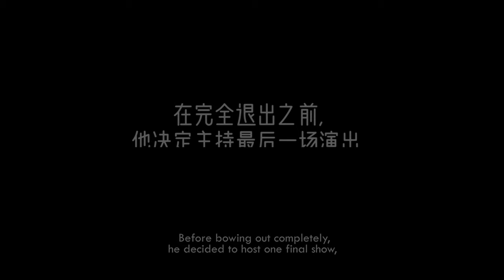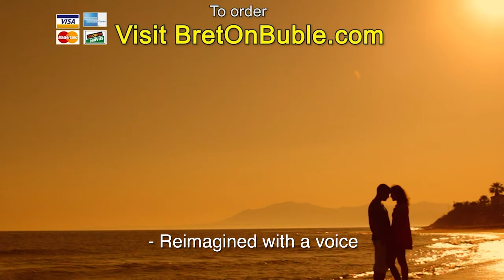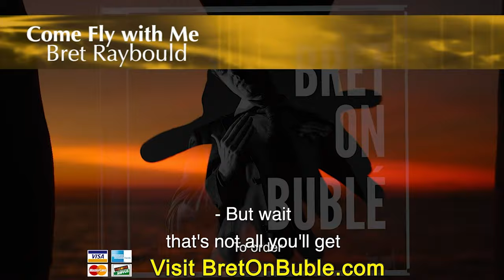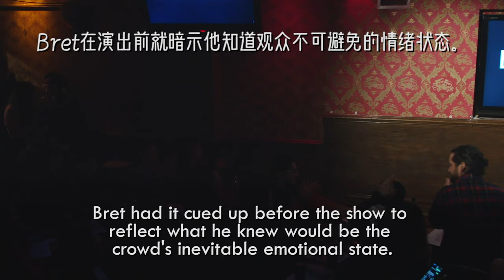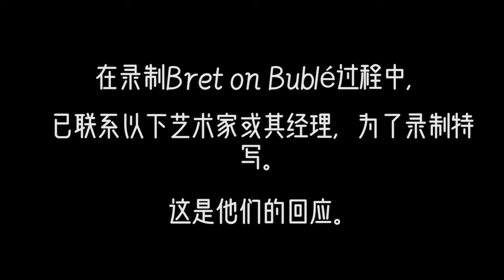Bret Raybould 从喜剧退休了: 普通话配音 | Bret Raybould Retires From Comedy: The Mandarin Dub | Hour Special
In an attempt to take over the Chinese market, I have had my full one hour special “Bret Raybould Retires From Comedy” dubbed completely into Chinese.
为了迎合华语市场，我将我的一小时特备节目“喜剧界Bret Raybould的隐退”进行了全面的华语配音。

The stand up, the credits, the commercial, and the songs I sing–Come Fly with Me and Baby It's Cold Outside (yes, I sing on the special... just watch)–have all been given the Mandarin treatment - with English subtitles.

为了广大的华裔观众，特备里的单口喜剧、各个需要感谢的单位、广告，以及我所唱的《Come Fly with Me》以及《Baby It's Cold Outside》（没错，我在特备节目里唱歌了哟～看就对了），全都采取了体贴的措施……即配上了英文字幕！

Friends and freelancers alike pitched in to realize this vision of an international armistice with China, as I hope it cools the escalating trade tensions between our country and theirs.

我的朋友们和各路自由业者等人都希望能够实现与中国止戈的理想，希望通过这类视频翻译缓和我们国家彼此之间不断升级的贸易紧张局势。

As you might be aware, I am a publicly-traded comedian, offering shares of BretCoin on my trading (yes, it’s real, and yes, it will appreciate in value as I grow this ramshackle career so buy in now before the price skyrockets as my comedy reaches a new, humongous untapped market)

各位可能已经发现了，我是一名公开交易喜剧演员，我的交易网站 上提供了 BretCoin 的股票（是的，这都是真的，而且没错，随着我在这摇摇欲坠的行业里蓬勃发展，股票的增值可期！所以，趁我的喜剧事业在巨大的未开发市场内一飞冲天、价格飞涨前，赶快购买吧！

The World’s First Standup Special Dub done by The World’s First Publicly-Traded Comedian: what a helluva pitch.

由世界首位公开交易喜剧演员完成的世界第一场特别配音单口喜剧：这演出超牛逼。

Please send this to any of your Mandarin-speaking friends or family members. Let’s see how the comedy translates.

欢迎把视频分享给你们会说华语的朋友或家人。我们一起来看看喜剧会翻译成什么模样吧！

SPECIAL THANKS:
特别感谢：
Misha Zhang for translating
译者：Misha Zhang
Haoyan for dubbing
配音：Haoyan
@notbxnjxmin_ for syncing
录音合成：@notbxnjxmin_
@k_athy_h and @_fat_li_ for singing
歌手：@k_athy_h和 @_fat_li_
@youluckydogprod for mastering
编辑：@youluckydogprod
And @jdhuasirui and @danlilililili for guiding and advising
以及负责指导的：@jdhuasirui和@danlilililili

2) Invest in my career as the World's First Publicly Traded Comedian by buying my BretCoin
(and even reap the financial benefits yourself!)
2）到 购买我的 BretCoin ，投资我这位世界首位公开交易喜剧演员（并借此大赚一笔！

7）如果上述链接都没用的话，我还有venmo哦！（@Bret-Raybould）

0:00 – INTRO开场
1:34 – WEDDINGS婚礼
7:30 - THE POTTIE TRAINING PRANK如厕训练恶作剧
14:41 - FAKE FRENCH伪装的法国口音
17:30 - CULTURAL EXPERIENCES异国文化体验
18:50 - CHRISTOPH, THE BIG HULKING GERMAN德国巨汉克里斯托弗
20:52 - THE ONE RULE AT THE VATICAN梵蒂冈唯一的规则
21:45 - RAISED CATHOLIC天主教家庭长大的孩子
26:11 - SCHOOL SEX TALK校园性教育讲座
27:00 - MEN IN THE SEXUAL TRANSACTION性交易中的男人
28:04 - SEX WITH A LESBIAN和女同性恋的性爱经历
29:29 – GENITALIA私处
31:02 - GEORGE W BUSH乔治·布什
33:54 - BRO-Y WAITERS兄弟般的服务员
36:26 - MY RUN-IN WITH A BOSTON COP遭遇波斯顿警察
42:29 - THE RETIREMENT ANNOUNCEMENT 隐退宣言
59:03 – CREDITS鸣谢

Directed & Edited by Conner Thompson
执导与编辑：Conner Thompson
Director of Photography: Dan Zimmer
拍摄指导：Dan Zimmer
Sound Engineers: Blaine Bailey, Zach Egan
音频工程师：Blaine Bailey、Zach Egan
Cam Ops: John Codding, Randy Foreman
摄影师：John Codding、Randy Foreman